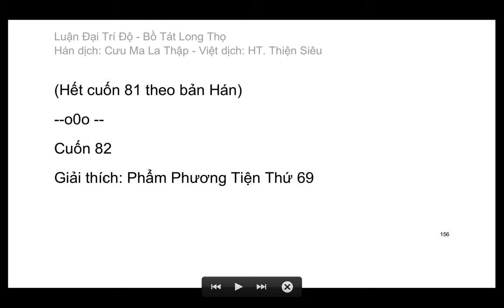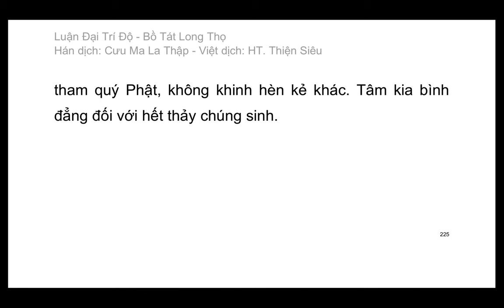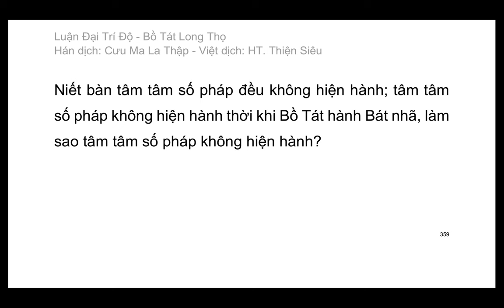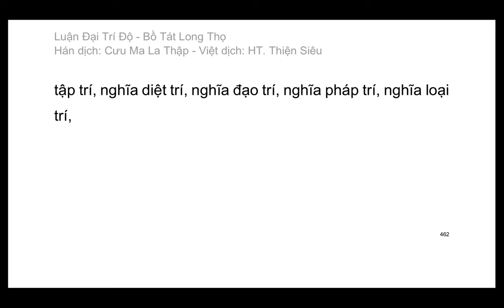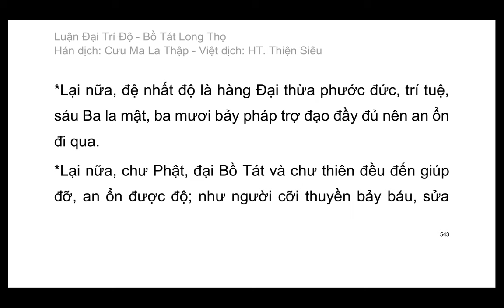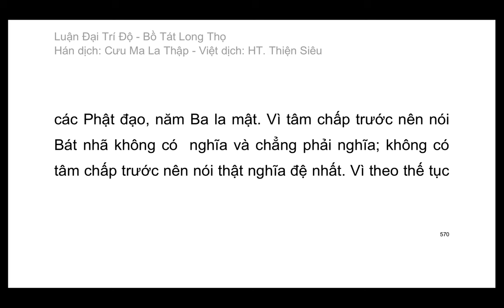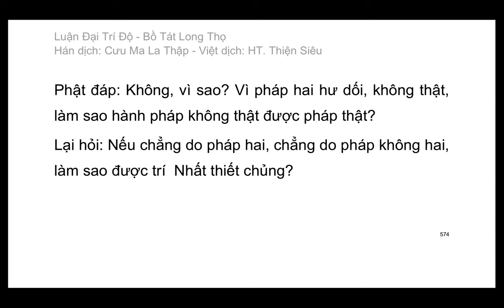Đại Trí Độ Luận| Bồ Tát Long Thọ| Hán dịch: Cưu Ma La Thập| Việt dịch: H.T Thích Thiện Siêu (tiếp)